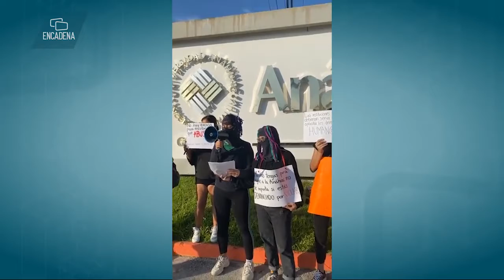“Se viene suscitando, al existir múltiples denuncias de las alumnas y cuidar su integridad” 📣🙅🏽‍♀️